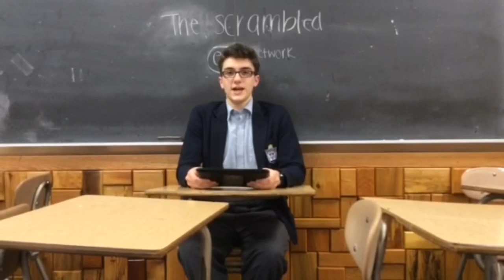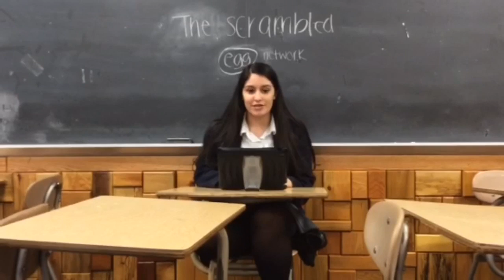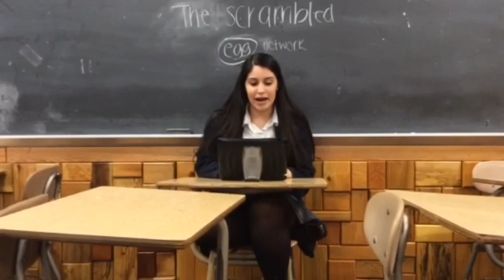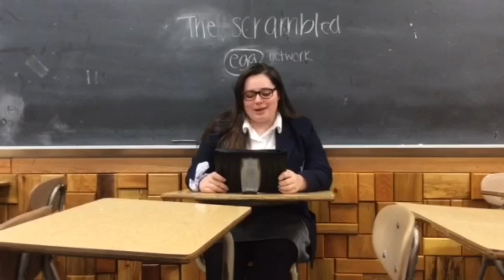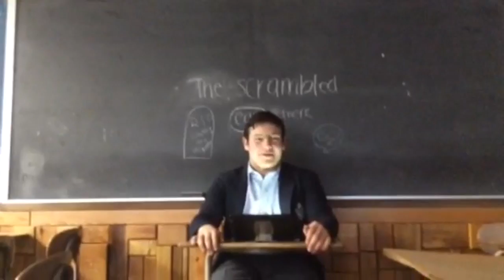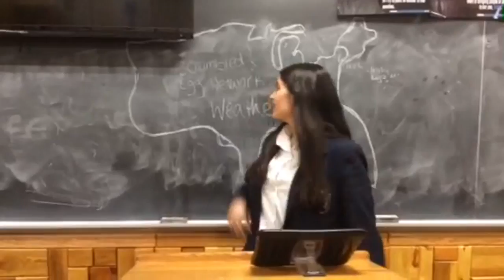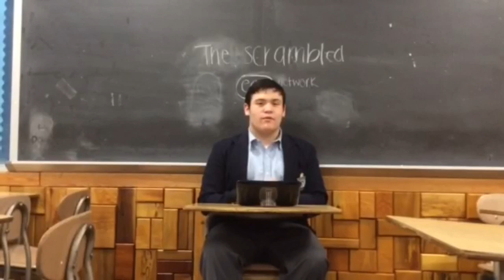Great Gatsby Project